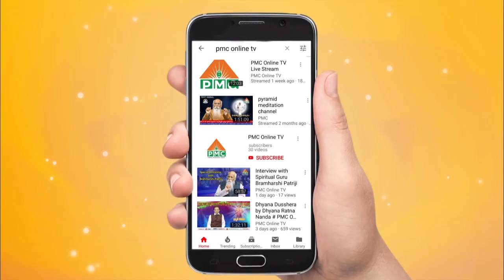Srisaila Dhyanamahayagnam patriji